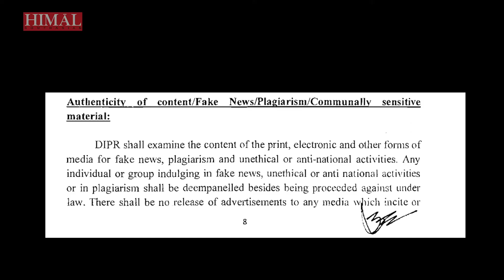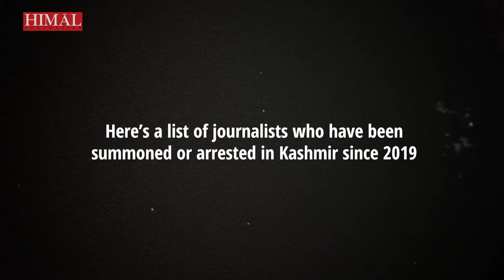Journalists summoned, detained and arrested: ‘New Normal’ in the ‘New Kashmir’ | Himal Briefs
Since the abrogation of Article 370 in 2019, there has been an increase in the cases of harassment of journalists and media organisations in India-administered Kashmir. Here is a list of journalists who have been summoned, detained and arrested so far in the ‘New Kashmir’.

At Himal Southasian, we are aficionados of the long read, but we do understand that both attention (and time) are scarce. That’s the thinking behind Himal Briefs – a new initiative that will bring crisp, informed, contextual analysis from across Southasia. As the series title suggests, we aim to keep it short (if not sweet!) It is also a nod to the Briefs section from our print magazine days, which long time readers may recall. Our aim is to capture recent developments that our longer pieces might sometimes miss.

Expect an insider’s view from some former contributors (and a few new faces) on important and underreported topics from across the region, ranging from politics, to social issues, legislation, economic concerns, cultural debates, the environment, and media and the public sphere. We hope Himal Briefs makes it to your reading lists

Himal Southasian is Southasia’s first and only regional news and analysis magazine. Stretching from Afghanistan to Burma, from Tibet to the Maldives, this region of more than 1.4 billion people shares great swathes of interlocking geography, culture and history. Yet today neighbouring countries can barely talk to one another, much less speak in a common voice. For three decades, Himal Southasian has strived to define, nurture, and amplify that voice.

Support Himal Southasian's independent journalism and become a member of our community